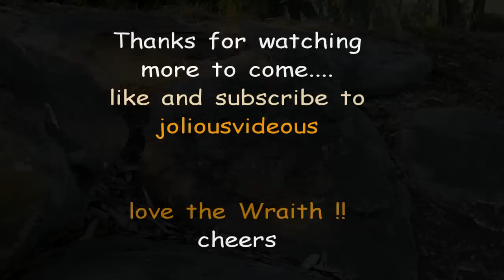Wraith at front of house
Received my Wraith kit about a month ago - I have been driving it for a week or so - It is so much FUN ! Here is a short video, taken today in my front yard, - I have video from the beach last week, but still editing (too long). we have some moss rocks under some gum trees with steps leading down to the road it is a perfect place to get a quick RC fix. Hope you enjoy watching...
The music?  thanks to - backwards man, swagga-dacca.

Wraith setup;
Axial 20t motor, Holmeshobbies BRXL waterproof ESC, 3 channel Spektrum radio, 3s 3400mah Lipo - it gets up and motors! a little tricky(throttle sensitive) on the crawling side but awesome fun and very capable.
And for "erbing" - I had bought Duke Nukem to try and fit into the TF2 several months ago, Duke is too big for the Hilux. Then I saw him in your Wraith, perfect fit ! That was the point of conception for my Wraith - Thankyou...